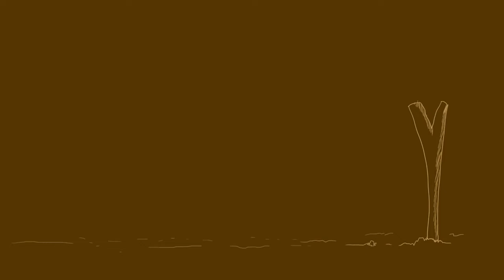DONPIJA -BICENTENARIO -DONPIJA - ENTREVISTA EN RADIO NACIONAL DE COLOMBIA-PORE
DonPija personaje autocotno / Radio Nacional de colombia pore Casanare celebracion del Bicentenario200 años mostrando esas costumbres y tradiciones llaneras** El personaje de los campesinos criollos.